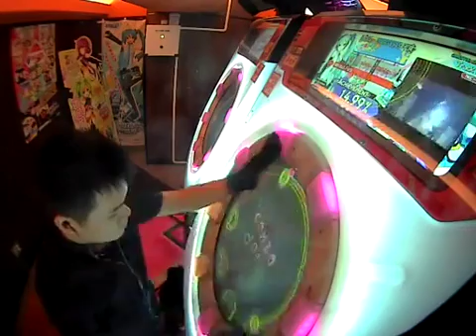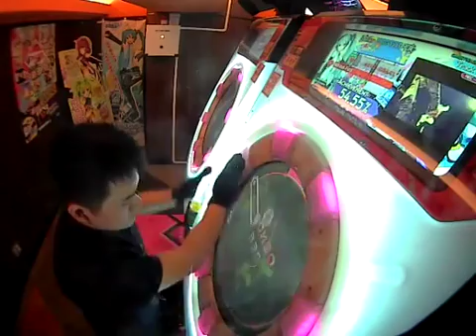Nitrous Fury Expert SS full Combo (99.53%)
Song Title: Nitrous Fury
Difficulty: Expert
Level: 10
Result:  SS Full Combo (99.53%)